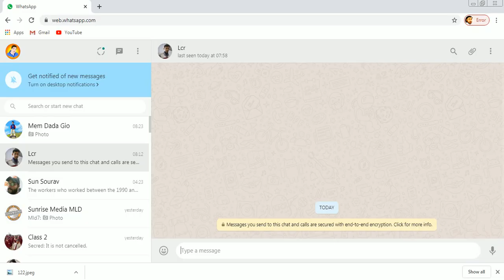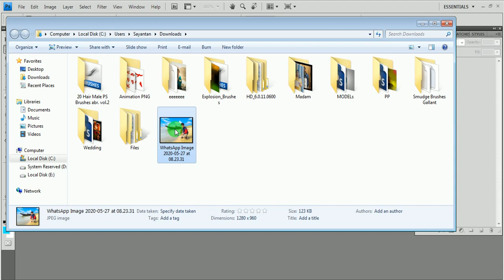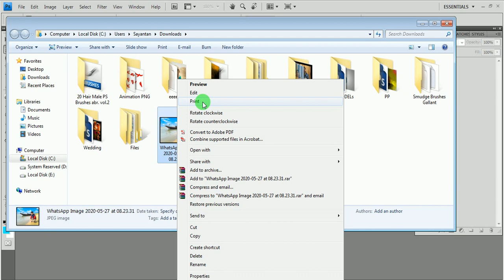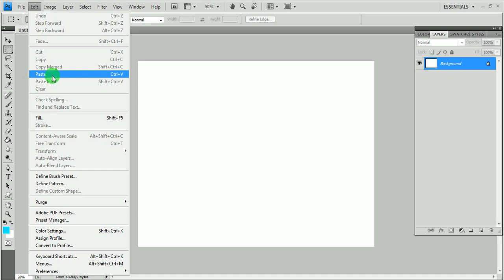How to Open WhatsApp Photo In Photoshop | WhatsApp Photo Photoshop Main Kaise Open Hota Hai